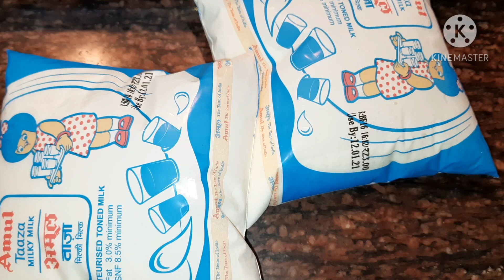कड़ाके की सर्दी में गाढ़ा दही कैसे जमाए | Sardi mei gaadha dahi jamane ka secret | dahi Kaise jamaye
0° temperature mei bhi aap iss trick se aaram se gaadha dahi bana sakte hai
dahi jamane Ka Tarika Rao Manju kitchen,
dahi jamane Ka Tarika,
dahi jamane ka Sahi tarika,
winter mein 15 minute mein jamai garden malai dar dahi ek tric se Harjeet Ki rasoi & home,
dahi jamane ka secret,
dahi banane ka tarika,
ti mein dahi jamane Ka Tarika,
how to make curd at home tricky foods,
sardi mein dahi kaise jamaye,
how to make thick curd recipe Nisha Madhulika,
dahi bajar Jaisi jamane Ka Tarika,
dahi kaise jamaye,
dahi jamane Ka Tareeka,
dahi,
dahi jamane ka Sahi Tarika halvai jaisa,
dahi jamane ka asal tarika,
dahi jamane ka sabse as an tarika,
dahi jamane ka ka Sahi tarika,
dahi jamane Ka Tarika in Hindi,
dahi jamane Ka Tarika in Urdu,
dahi recipe, winter mein dahi Kaise jamaye,